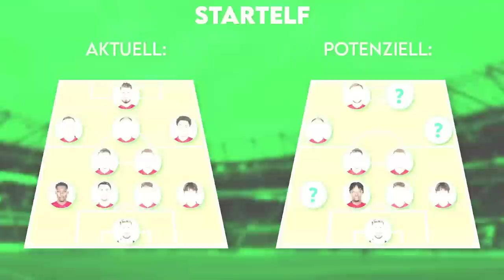Hannover 96: Mindestens 10 Spieler müssen weg für den Angriff auf den Aufstieg! | Kaderplanung 2023